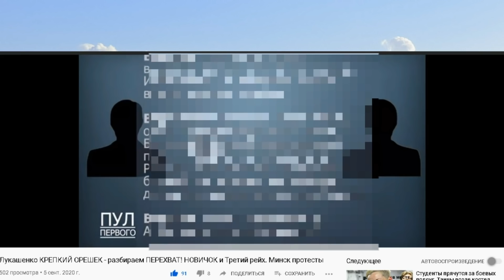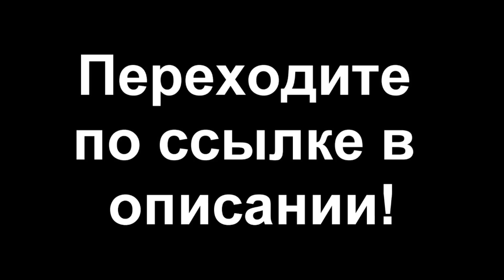На правах рекламы " polesky partizan"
ссылка на канал "polesky partizan"